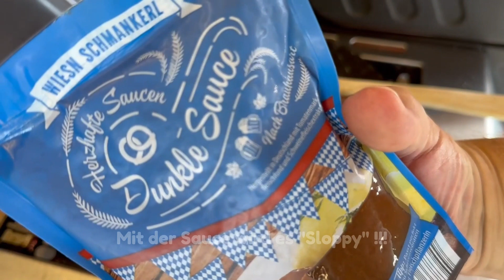Aldi Wies´n Sloppy Joe ??? ist der Fiffi verrückt geworden??? Nur ein bisserl 😂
Die Idee zu diesem verrücktem Teil kam mir beim Einkaufen...ich wollte mal was machen, dass (fast) nur aus dem Aldi Sortiment besteht und da kam mir die Wies´n Aktion gerade recht😎
Ich hab die Sachen gesehen und sofort war klar, es wird ein Burger. das dieser aber so gut wird...da hab ich nicht im Traum dran gedacht 😂
Und dazu kommt, dass diese wirklich gute Burger auch noch sehr erschwinglich ist...dazu unten mehr !!!

Hier die Zutaten zu dem Verrücktem Teil:

2Stk Aldi Brioche Buns Lauge (Packung 4Stk zu 1,59 €)
1Stk Aldi Wies´n Haxe (Packung 500g zu 3,49 €)
1Stk Aldi Wies´n Sauerkraut "Bayrisch" (Packung 400g zu 0,99 €)
1stk Aldi Wies´n Braune Sauce (Packung 200ml zu 0,79 €)
2 TL Süßer Senf (ohne Berechnung, hab ich immer im Haus😎)
Wer mag, etwas Pfeffer und Salz...

Macht gut 3 € pro Burger (echt gute Portion) und das ist dieser Burger allemal wert !!!

Das solltet Ihr mal probieren...lohnt sich !!!

Guten Hunger und ein Prosit 🍻
Euer Fiffi !!!